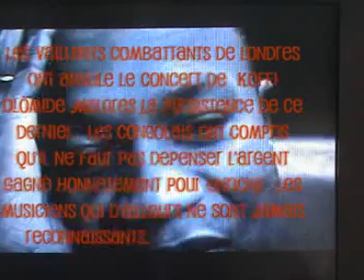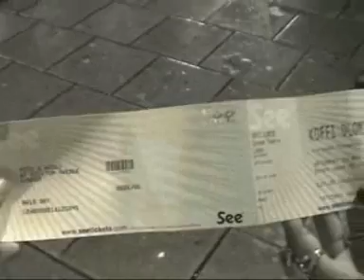MBONGO YA PASI KOLIYA NA EKENGE NDEKO. KO KABELA MUSICIEN TE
HEURE DE VERITE:KOFFI,MAMAN LANDU,KABILA